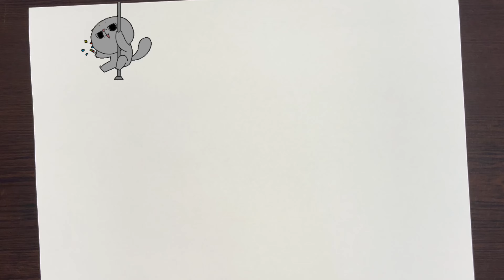KOLAY ÇİZİM- SEVİMLİ ÇİÇEK NASIL ÇİZİLİR - RESİM ÇİZİMİ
Sevimli Çizimler
Çizim nasıl yapılır
En kolay çizimler
Basit çizimler
Çizim dersi
Adım adım kolay çizim
Resim çizimi
Resim
Çizim
Kolay çizim
Easy draw
Easy Drawing
Kolay Renkli Çizimler
Basit çizimler
Kolay resim çizimleri
Araba çizimi
Kolay araba çizimi
Çocuklar için kolay çizimler
Kolay çizim
Easy Drawing
Chıldrens Drawing
Resimli yapımı